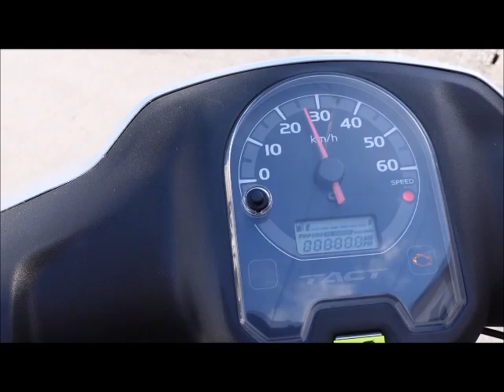タクト ベーシック 2016年 中古車 走行6010kmタクトベーシック バイクショップ名:MOTO PALACE鈴鹿(モトパレス鈴鹿)